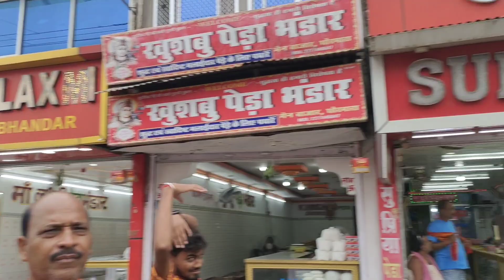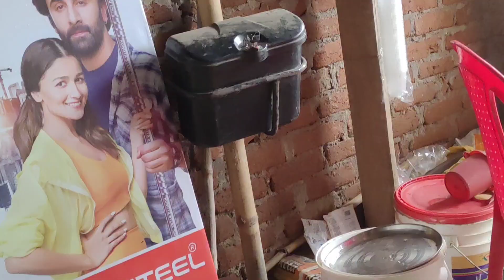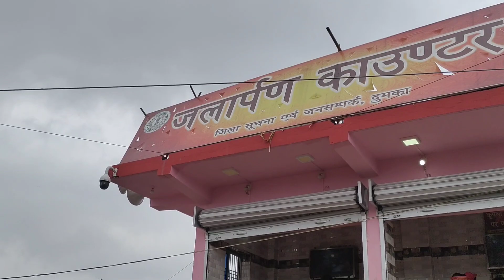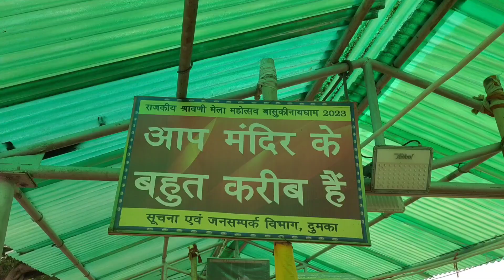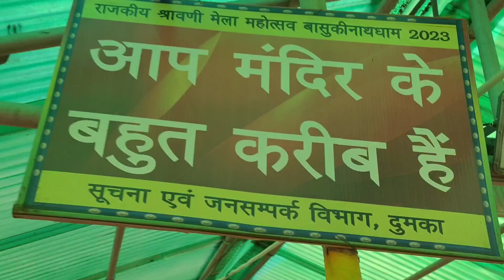Baba Basukinath Maharaj kai pass pahunch gaya 🕉️🙏🏻Har Har Mahadev ll BolBam ll 1 lakh yatri ❤️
Baba vaidyanath se basukinath pahunche ham
 बाबा वैद्यनाथ से बास्की नाथ का सफर का क्या रहस्य है

बाबा बासुकीनाथ का बुलावा आया है हर हर महादेव
अगर आप वेदनाथ से बासुकीनाथ जाना चाहते हैं तो वीडियो को जरूर देखें